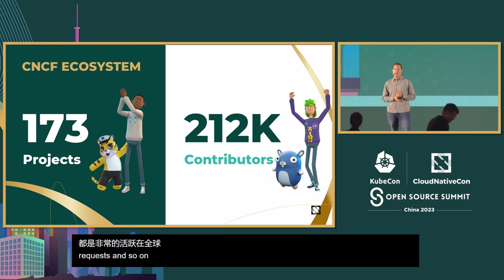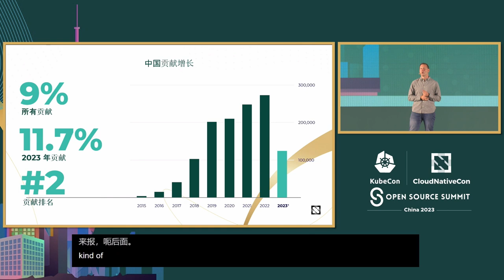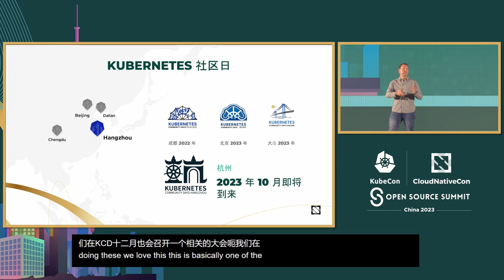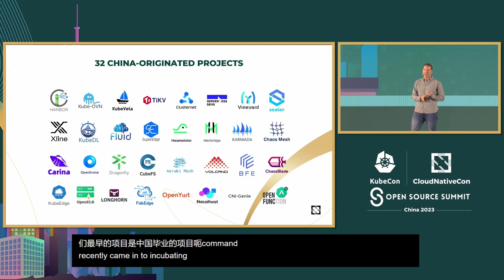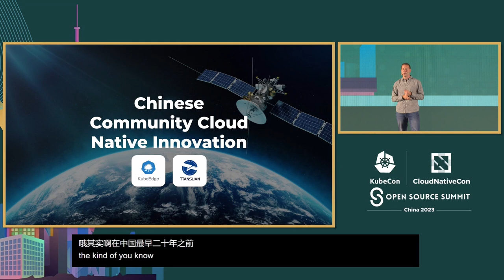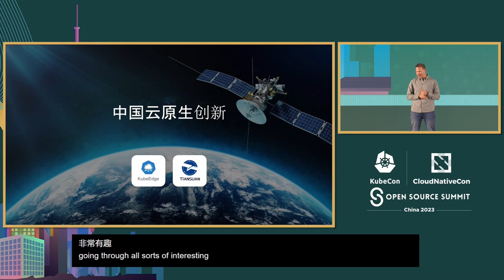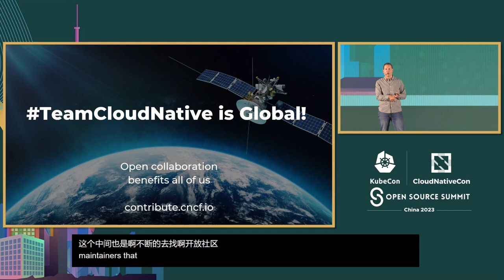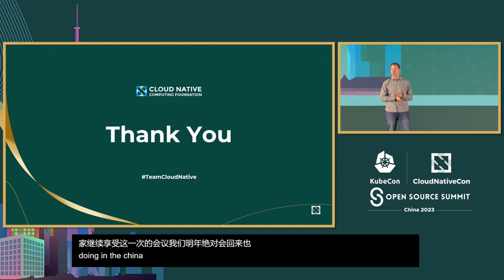Keynote: Cloud Native at China Scale - Chris Aniszczyk, CTO, Cloud Native Computing Foundation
主论坛演讲：中国规模的云原生 | Keynote: Cloud Native at China Scale - Chris Aniszczyk, CTO, Cloud Native Computing Foundation

中国在云原生生态系统方面的贡献正在改变世界和天空，从帮助欧洲核子研究中心揭示宇宙的构成和运行方式，到为外太空卫星提供动力。请加入云原生计算基金会（CNCF）的首席技术官克里斯·安尼兹奇克（Chris Aniszczyk），探索中国如何通过一支充满承诺的维护者和贡献者社区，推动云原生技术的界限。

China’s contributions to the cloud native ecosystem are changing the world and the skies beyond, from helping CERN to uncover what the universe is made of and how it works, to powering satellites in outer space. Join CNCF’s CTO Chris Aniszczyk to explore the ways China is pushing the boundaries of cloud native technology, driven by a committed community of maintainers and contributors.